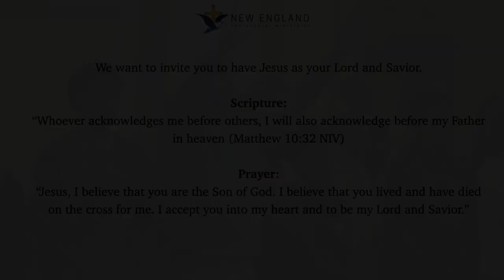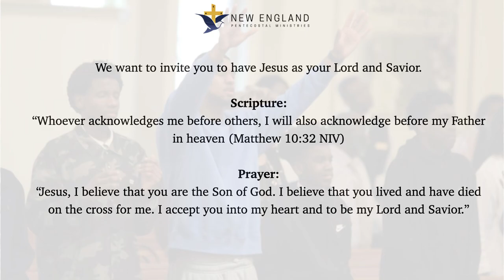Get In The Arc | Minister Daniel Peters | NEP Ministries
Nep Ministries